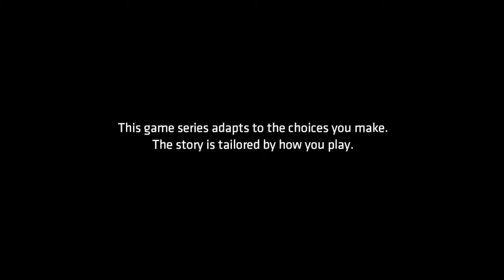BatMan : [The Enigma] Episode 1 (The Enemy Within) Part 1 [No Commentary]